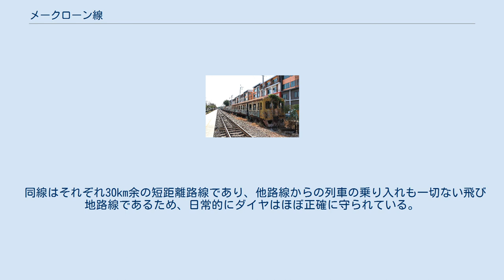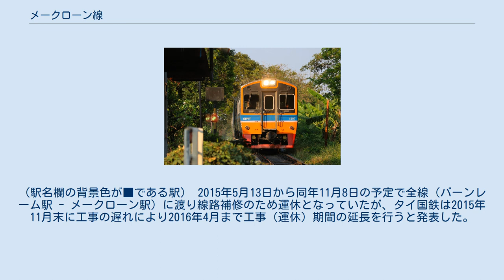メークローン線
メークローン線（メークローンせん、タイ語: ทางรถไฟสายแม่กลอง）は、タイ王国中部にあるターチン川により東線（ウォンウィエンヤイ駅 - マハーチャイ駅）と西線（バーンレーム駅 - メークローン駅）に隔てられているタイ国有鉄道の鉄道路線である。
登記上の正式名称はそれぞれ、ウォンウィエンヤイ=マハーチャイ線、バーンレーム=メークローン線であるが、一般的に前者をマハーチャイ線、後者をメークローン線と呼称されている。
 1905年1月4日に民営ターチーン鉄道としてクローンサーン駅 - マハーチャイ駅が開業し、1907年7月12日には民営メークローン鉄道としてバーンレーム駅 - メークローン駅 が開業した。
その後1908年10月6日にメークローン鉄道に吸収合併された。
1942年 - 1945年の第二次世界大戦中、私鉄のメークローン鉄道は、軍事管理化により国の指揮下に入り戦後1946年5月8日国有化されタイ国鉄の駅となった。
 1926年2月12日にクローンサン駅- ワットサイ停車場が電化され、その後電化区間はバーンボーン停車場まで延伸した。
しかし、電気設備の故障や車両の新造・購入費および維持費削減の観点から、1955年に電化設備は廃止され、現在は気動車により運行されている。
 マハーチャイ線（ウォンウィエンヤイ駅 - マハーチャイ駅）とメークロン線（バーンレーム駅 - メークローン駅）は、ターチン川によって隔てられているが、連絡船がバーンレーム駅の発着時刻に合わせて運行されている。
 バンコク都内の渋滞緩和策として1961年1月1日に、クローンサーン駅 - ウォンウィエンヤイ駅間が廃止された。
廃止後も線路が取り外されることは無く、しばらくは車両をチャオプラヤー川を経由してマッカサン鉄道工場までの輸送の際使用された。
 同線は元々メークローン鉄道とターチーン鉄道という私鉄によって経営されていた路線が国有化されたという経緯があり、タイ国有鉄道の他の路線とは接続しない、いわゆる飛び地路線となっている。
 こうした特殊な経緯から、同線に関わる予算はタイ国鉄における他の路線に関わる予算総額とは別枠で配分されることが慣例となっており、近年までは同線に使用する車両も独自に予算が組まれ、同線向けの専用設計車両が投入されていた（タイ国鉄向けの一般汎用車両を再設計した車両が2世代にわたって日本の車両メーカーにより製造された）。
 また、他路線と接続していないため、同線はタイ国鉄の信号安全規準の適用除外路線となっており、全線にわたって信号機が設置されていない（東線は数箇所の交換可能場所があるが、安全管理はすべて運行ダイヤと無線交信によってのみ行われている。西線は全線1閉塞である）。
 同線はそれぞれ30km余の短距離路線であり、他路線からの列車の乗り入れも一切ない飛び地路線であるため、日常的にダイヤはほぼ正確に守られている。
 現在の車両 過去の車両 1日当たり3往復の列車がバーンレーム駅 - メークローン駅間を運行している。
朝メークローン駅を出発した列車が3往復の仕業をこなしその後メークローン駅で1夜を過ごすというダイヤである。
運行列車は2両編成 × 1本 = 2両だけである。
もしこの列車が故障の際には、当区間は当然運休となる。
この列車は、タイ国鉄の他の路線で運行されている車両と同じであるが2等車扱いである為若干割高である。
バーンレーム駅 - メークローン駅間（33.75km）の運賃は、10バーツである。
もし他の路線で同じ距離を3等車で乗車した場合、8バーツである。
 現在の終着駅メークローン駅より、南本線のパークトー駅と接続する計画があるが実現していない。
下記表には未成線として記載。
（駅名欄の背景色が■である駅） 2015年5月13日から同年11月8日の予定で全線（バーンレーム駅 - メークローン駅）に渡り線路補修のため運休となっていたが、タイ国鉄は2015年11月末に工事の遅れにより2016年4月まで工事（運休）期間の延長を行うと発表した。
現在は全線で営業が再開されている。